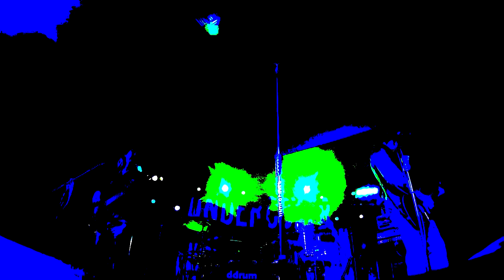UNDERCOVER Video - Dynamite 2018